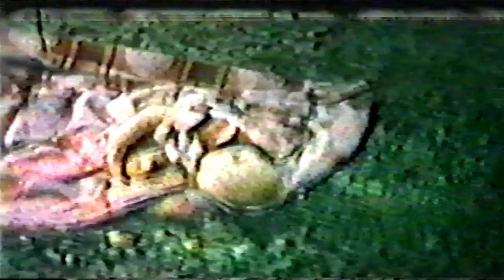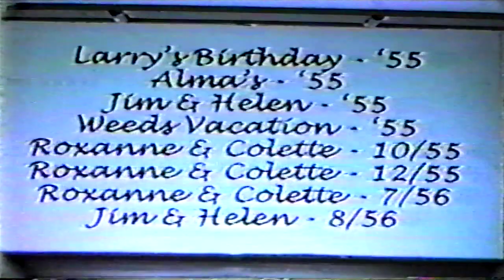Fifties Life in Topeka, KS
This is a transfer from old movie film of my mom and family. 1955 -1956 in Topeka, KS and Winfield, KS